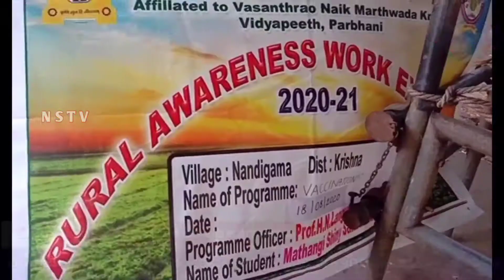Nstv#అగ్రికల్చర్ BSC ఫైనల్ ఇయర్ విద్యార్థులకు పశువుల సంరక్షణ,వ్యాధినిరోధక టీకాలపై అవగాహన కార్యక్రమం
Nstv#కృష్ణాజిల్లా,నందిగామ, వెటర్నరీ డాక్టర్ ప్రదీప్ చంద్ర, డాక్టర్ జ్యోతి బాబు, ఆధ్వర్యంలో అగ్రికల్చర్ BSC ఫైనల్ ఇయర్ విద్యార్థులకు  పశువుల సంరక్షణ,వ్యాధినిరోధక టీకాలపై అవగాహన కార్యక్రమం